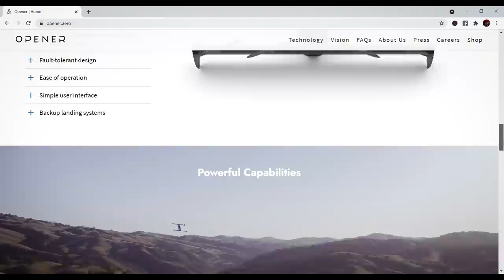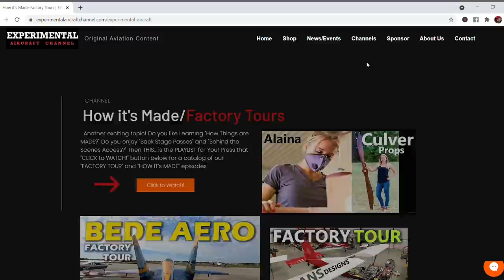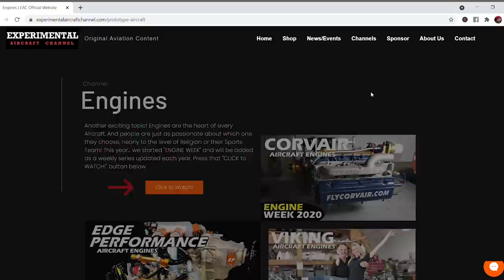Oshkosh 2021 Opener Flies BlackFly Wo-Manned Flight Electric Amphibious Aircraft - Ready to Buy One?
Oshkosh 2021 Opener Flies BlackFly Wo-Manned Flight Electric Amphibious Aircraft during demonstration at EAA Airventure! :-)